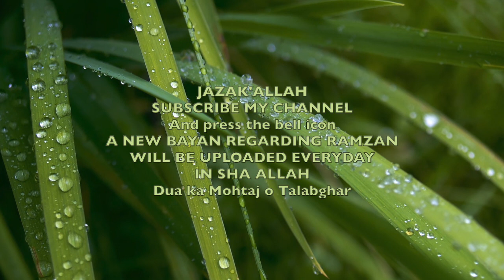Mothers day special- Islam me Maa ki azmat